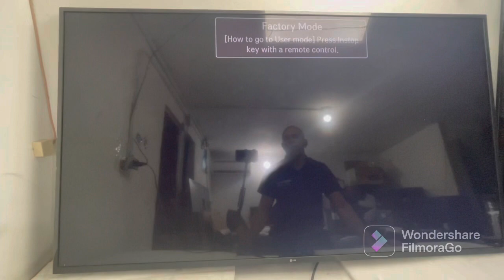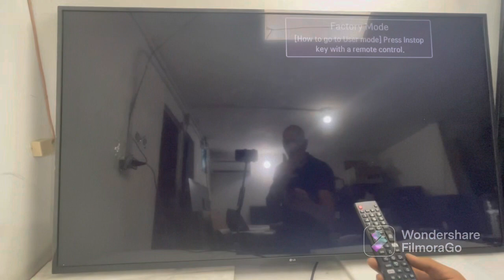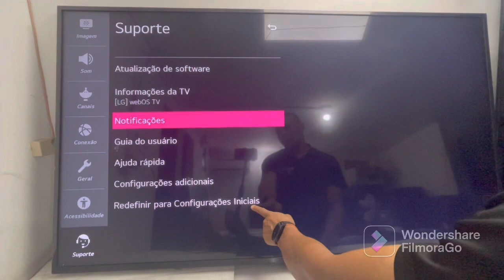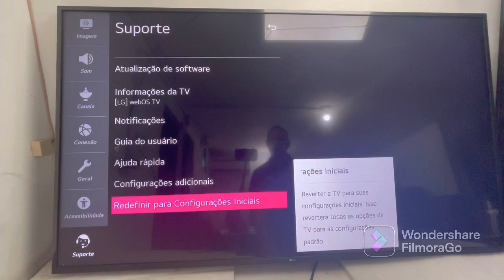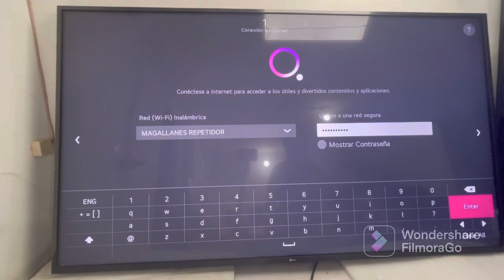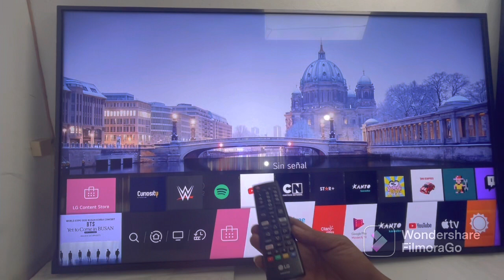CÓMO QUITARLE ESTA PESTAÑA QUE ESTÁ PRESENTADO EN TV SMART TV LG